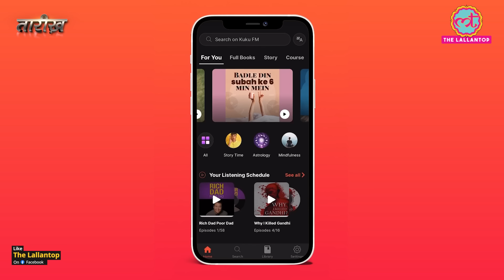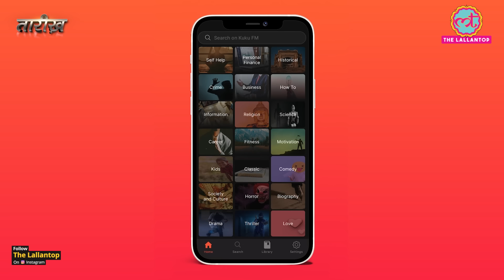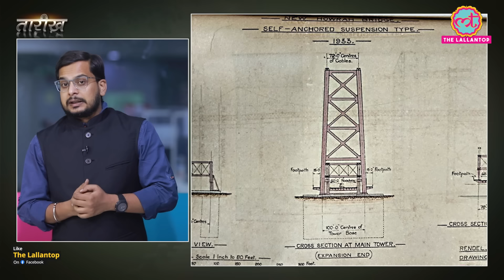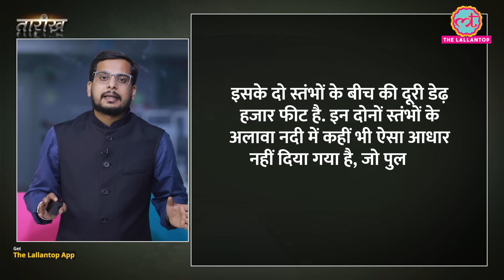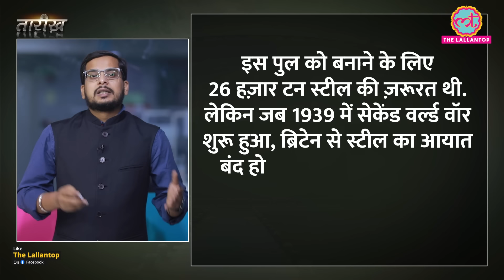जिस Howrah Bridge का बम कुछ न बिगाड़ पाए, उसे लोगों से क्यों बचाना पड़ा? | Tarikh E481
The Howrah Bridge, also known as Rabindra Setu, is an iconic landmark in Kolkata, India. Completed in 1943, this cantilever bridge spans the Hooghly River, connecting Howrah and Kolkata. Designed by Sir Bradford Leslie, it stands at 705 meters in length and 82 meters in height, accommodating vehicular and pedestrian traffic.

The bridge is a vital transportation link, facilitating the movement of goods and people. With its architectural grandeur and historical significance, it has become a symbol of Kolkata's heritage. The Howrah Bridge is constructed using high-tensile steel without any nuts or bolts, showcasing its engineering marvel.

It attracts tourists with its panoramic views and serves as an emblematic representation of the city. Carrying an estimated 100,000 vehicles daily, it remains a lifeline for Kolkata, connecting the bustling city with Howrah's industrial and residential areas. The bridge's enduring presence highlights the city's rich heritage, engineering prowess, and serves as a testament to human ingenuity.